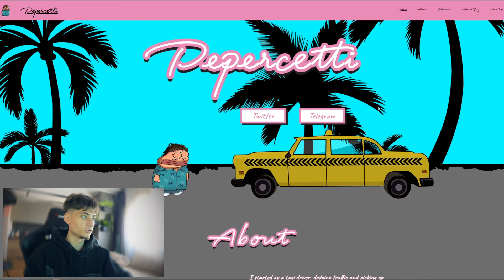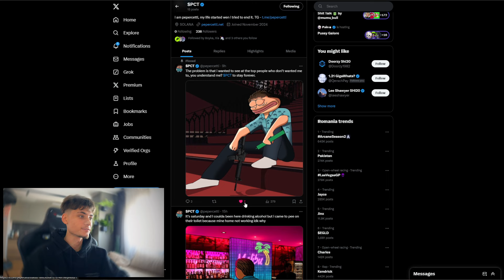watch this video for the next 100x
X.com/pepercetti
T.me/pepercetti
Pepercetti.net

▶️  Business:
▶️ ONLY Telegram : @cryptoflashxx